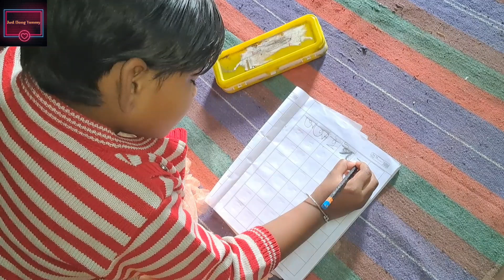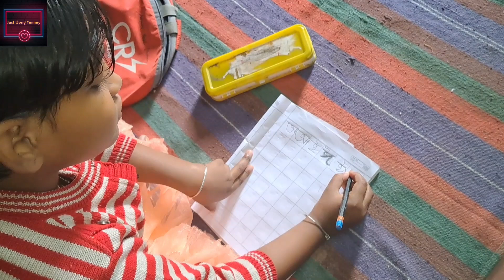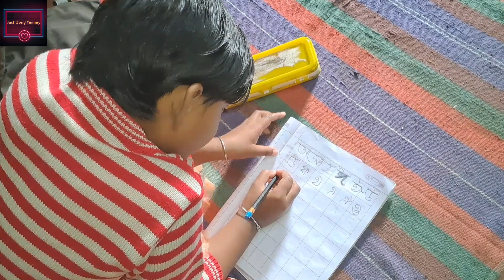🌿🌿বাচ্চাদের শিখলাম গাছের রান্নাঘর কাকে বলে।।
We are Just Bong Yummy. We are new comer.Daily Vlogger. Audience you are always our Family.